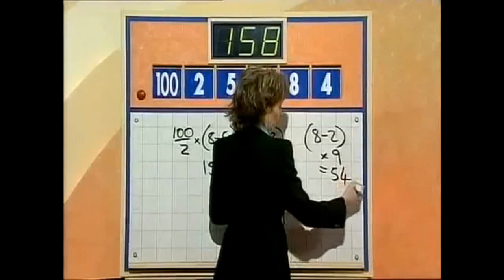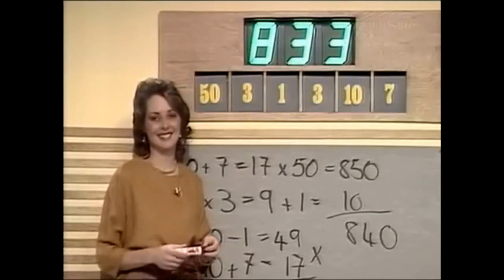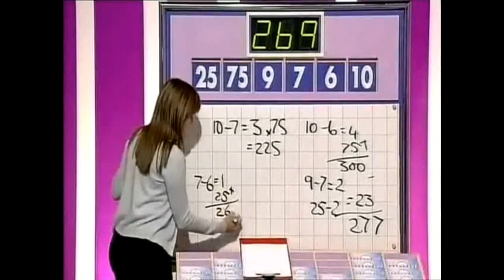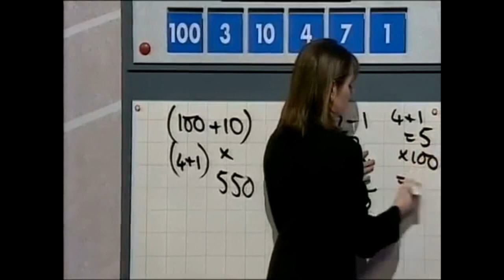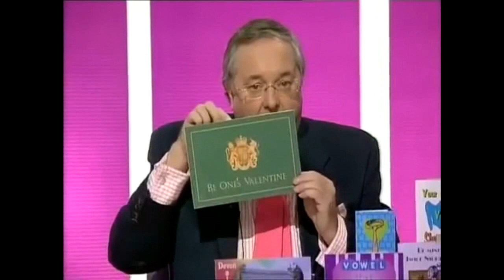Mr Countdown: A Tribute To Richard Whiteley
Friends, family & colleagues remember the life & career of legendary Countdown host Richard Whiteley in this emotional tribute to the the television icon.